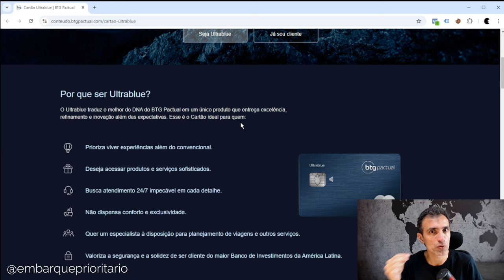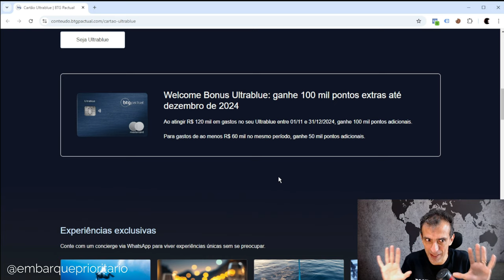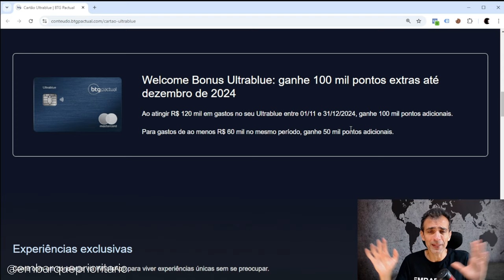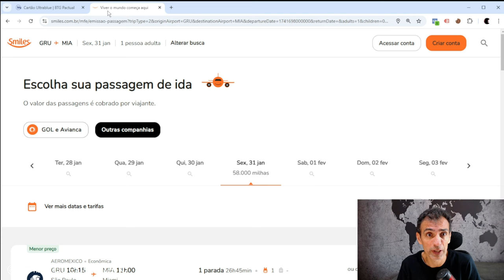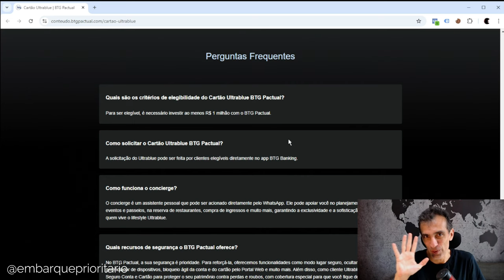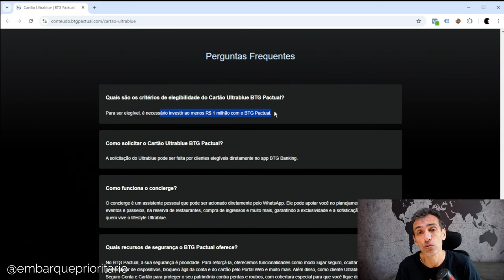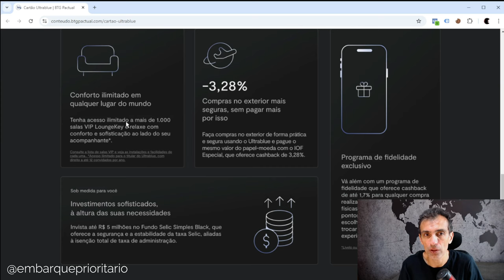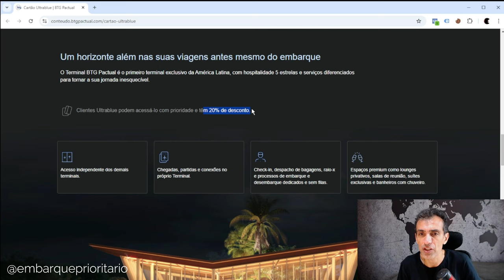ULTRA BLUE BTG PACTUAL - Novo Cartão Exclusivo! [Saiba Tudo]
O banco Btg Pactual acabou de lançar o novo cartão Ultra Blue, um Mastercard Black em Metal para cliente de altíssima renda. Quer saber como obter este cartão, anuidade, benefícios e mais? Bora!

➡️ O QUE VOCÊ VAI ENCONTRAR NESSE VÍDEO:
0:00 Introdução
1:13 Informações inciais
2:25 Site do Ultra Blue
3:36 Para quem é o cartão?
4:22 Pontuação bônus
7:08 Quanto pontua o Ultra Blue?
7:50 Quantos investimentos precisa para pedir o cartão?
8:39 Anuidade
9:39 Salas Vip
10:24 Terminal BTG Pactual em Guarulhos
11:16 Cartões adicionais e cashback no IOF
11:58 Vale a pena?

🎥 Outros vídeos interessantes sobre Cartões de crédito:
- 6 Motivos para trocar Dinheiro e Débito pelo Cartão de Crédito
- Sabia que existem vários tipos de limite do cartão de crédito?
- Qual o melhor cartão de crédito para compras no exterior?
- Por que você precisa de um cartão de crédito nas viagens?
- Cartão de crédito da C6 Bank
- Como Escolher o Melhor Cartão de crédito para o seu Perfil
- Como GANHAR MILHAS com CARTÃO de CRÉDITO NUBANK

🌐 Para mais conteúdos, me siga nas rede sociais↴